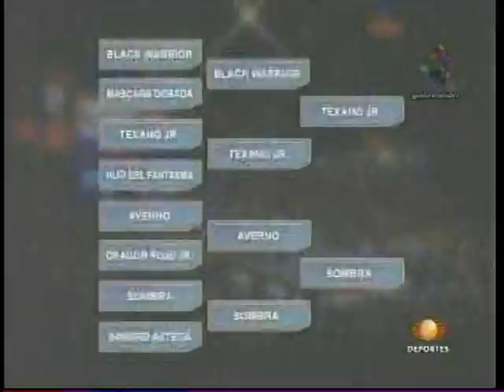CMLL: La Sombra vs. Texano Jr., 2009/06/05 [CMLL Universal semifinal]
10) La Sombra vs. Texano Jr.
- Format: Mano a mano, one fall, semifinal in a tournament for the CMLL Universal Championship (Campeonato Universal)
- Taped: June 5, 2009, Arena México, Mexico City (CMLL Friday show), 9th of 11 matches
- Aired: June 6, 2009, Televisa Deportes (Galavisión)